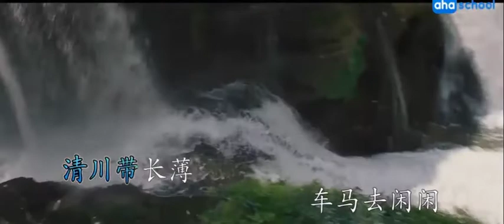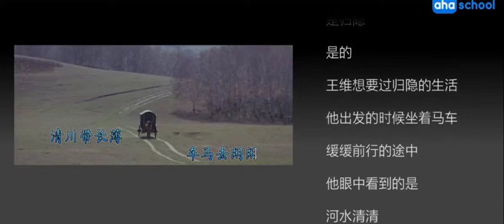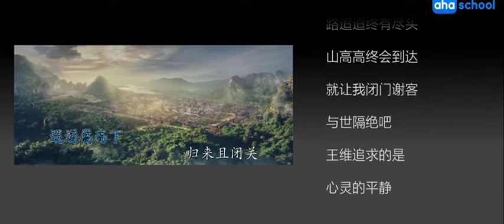052 归嵩山作 【唐詩三百首】【微電影全集】